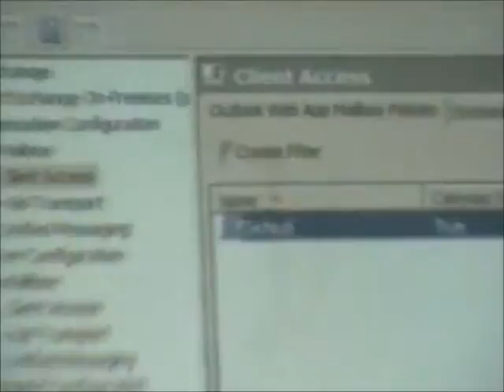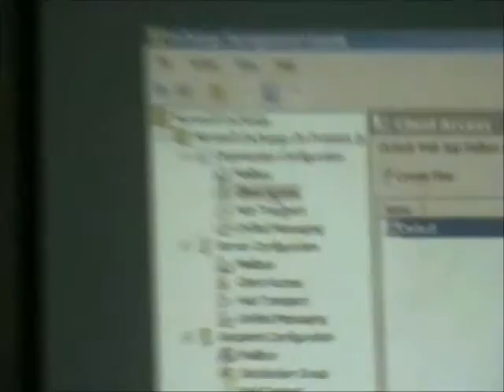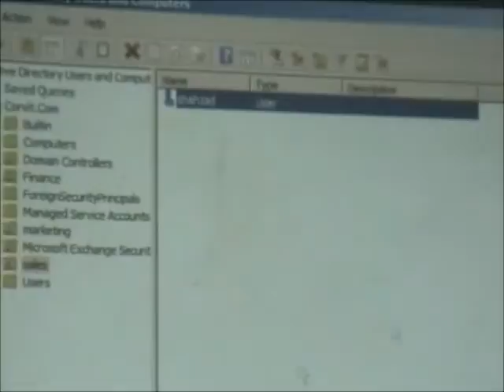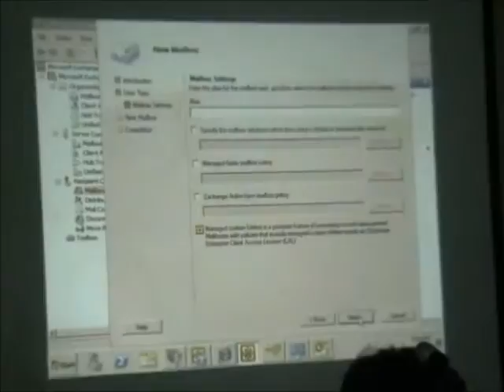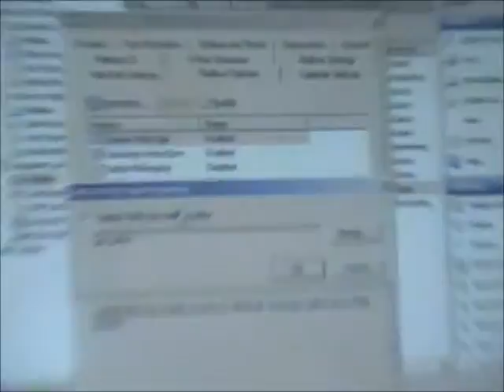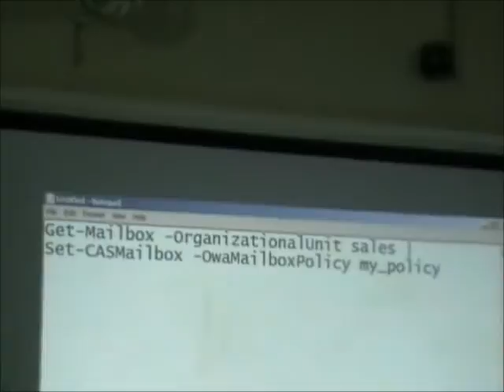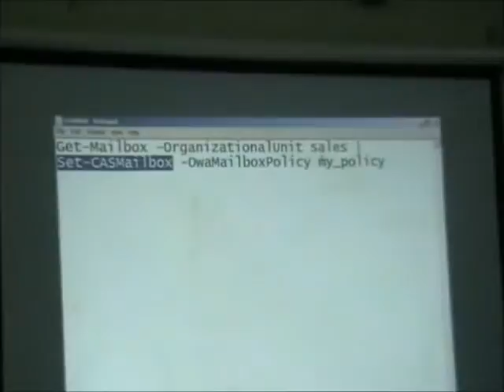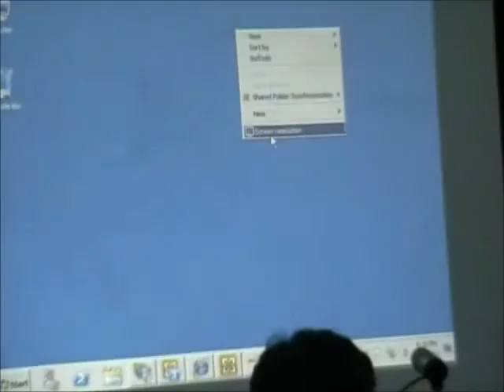Exchange 2010 by Qazi Tahir Hussain lecture 8 part 4